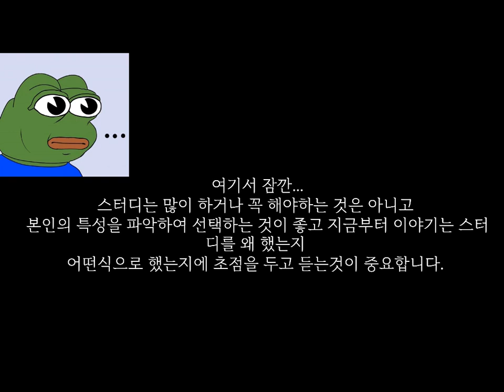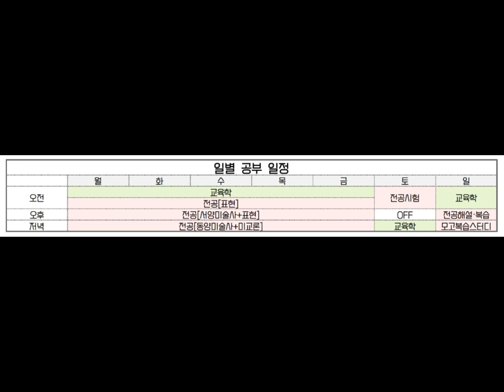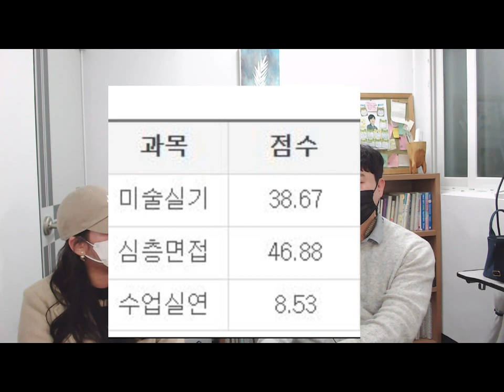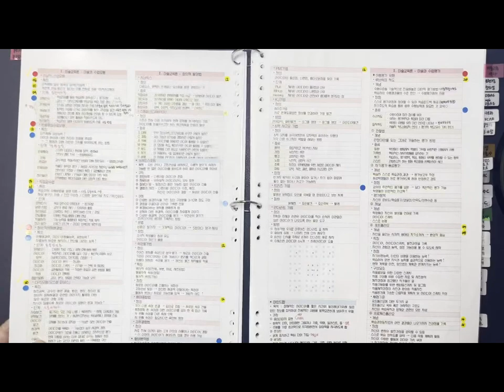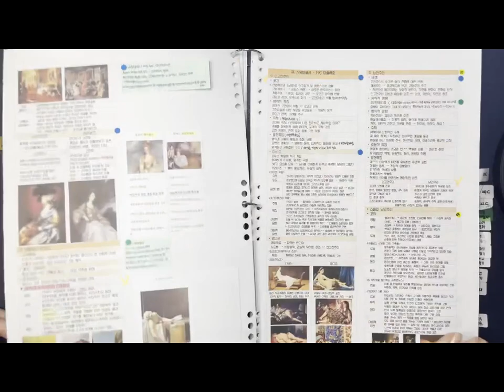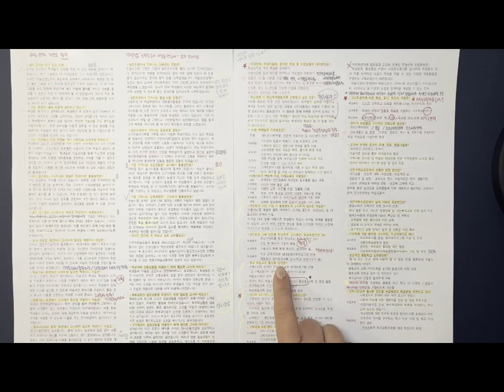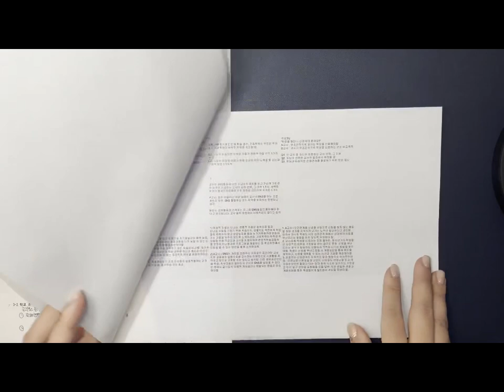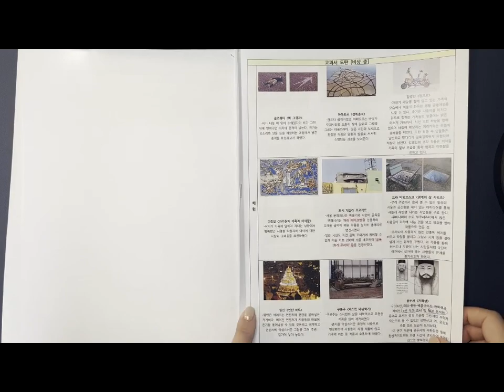2023학년도 미술임용 전남지역 초수 최종 합격수기 인터뷰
초수로 공부해서 최종 합격한 인터뷰 내용으로 서브내용 동영상과 스터디 동영상, 실기 모두 상세하게 만들었으니 참고해 주세요
인터뷰에 참여해준 합격생한테 다시한번 감사의 뜻을 전합니다.
장동익 구조도 전공미술

노량진 수험가에서 10여년의 노하우로  여러분들에게 많은 도움이 될 것입니다.
미술임용생을 위한 강좌이지만 미술전공자 역시 수강하면 도움이 되는 강좌입니다.